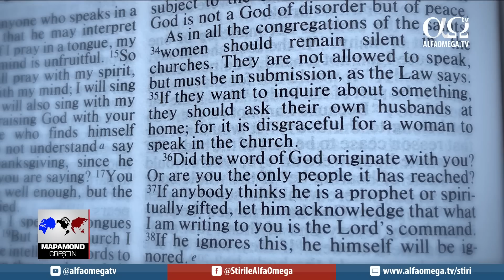Iran: sute de oameni au murit în urma reprimării continue a poliției | Mapamond creștin 975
Astăzi la „Mapamond Creștin”:
În Iran sute de oameni au murit în urma reprimării continue a poliției. Sute de eleve sunt otrăvite cu gaze toxice și mii de oameni fug din Republica Islamică. Veți întâlni creștinii care sunt pregătiți să îi întâmpine cu Evanghelia.
Scandal în cea mai mare denominație protestantă din America. Denominația Southern Baptist expulzează numeroase biserici. Vă vom vorbi despre decizia controversată care a produs indignarea.
Biserici dărâmate și seminarii abandonate într-o țară considerată cândva una dintre țările cele mai creștine din lume. Veți vedea cum o trezire spirituală încearcă să salveze situația.